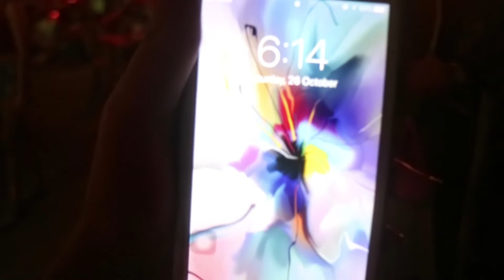Short Trip to La Union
Aluah!